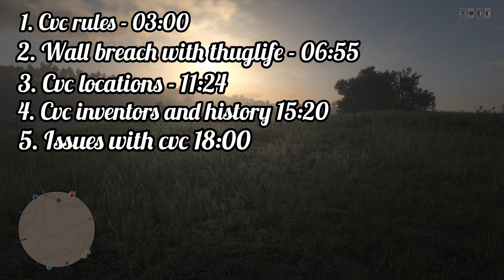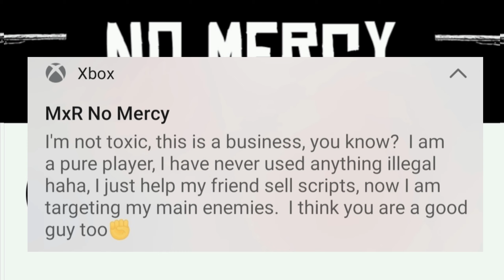Cvc rules and shooting through brick walls/Red dead online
This is a close look into the world of CVC and all the rules that come with it.
This ventures into its origins and also the issues of today.

Also we take a look at shooting through brick walls that has not been patched by Rockstar and how to spot it.